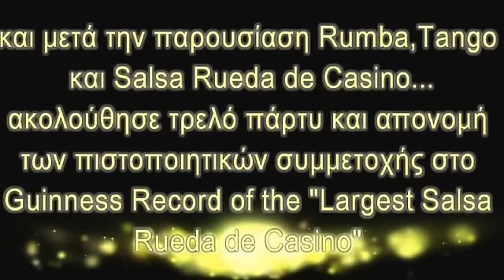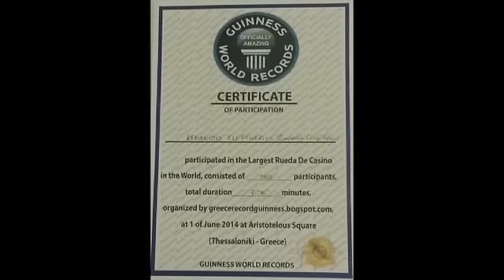Crazy Party & Απονομή Διπλωμάτων "Guinness Rueda de Casino"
video by LefterisKen
for Compañía Loca